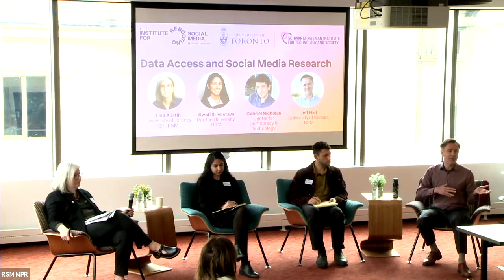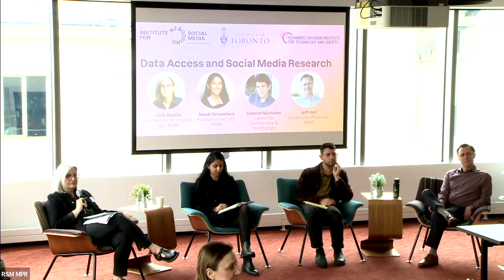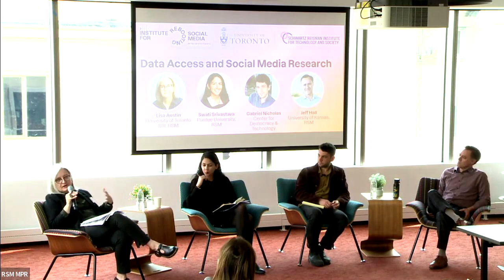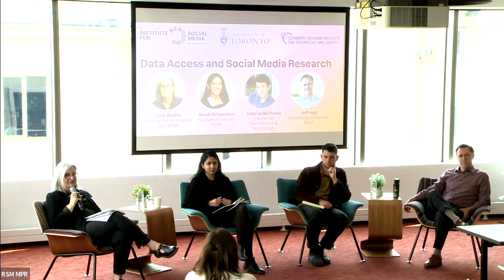Data Access and Social Media Research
Is the DSA’s focus on data access enough? How might the right to information need to evolve in order to ensure that the digital world can be independently knowable and interrogated and that this ability is equitably distributed?

MODERATOR
Lisa Austin (University of Toronto, Schwartz Reisman Institute; Institute for Rebooting Social Media)

SPEAKERS
Swati Srivastava (Purdue University; Institute for Rebooting Social Media)
Gabriel Nicholas (Center for Democracy & Technology; New York University)
Jeff Hall (University of Kansas; Institute for Rebooting Social Media)